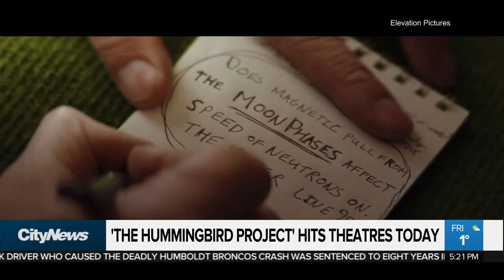A look at financial thriller ‘The Hummingbird Project’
The financial thriller ‘The Hummingbird Project’ is about a scheme to reshape the world of high-frequency trading. Melanie Ng sat down with stars Salma Hayek, Jessie Eisenberg, Alexander Skarsgard to chat about the action-packed movie.